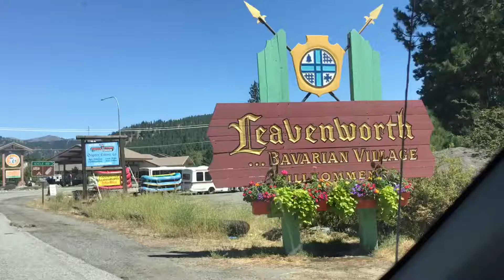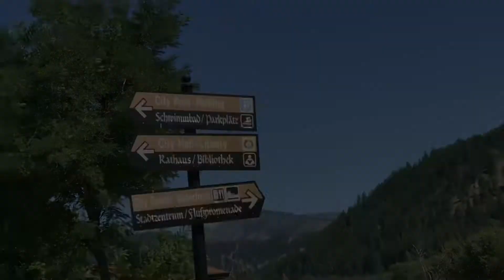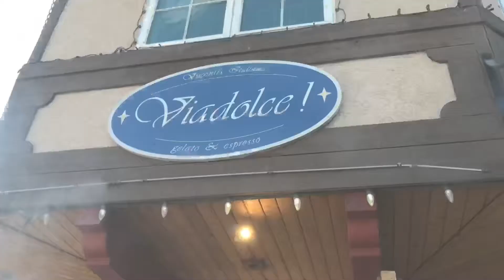Leavenworth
I usually drive through the city of Leavenworth and visited other cities. However, this time I’ve decided to spend an afternoon enjoying the foods, beautiful people, and scenic views.

It’s 85 degrees, so just a bit hot for me, but there’s plenty of cold drinks and ice creams to cool me down. Plus, there’s a beautiful river that runs just down the street from the city center.

Thanks!